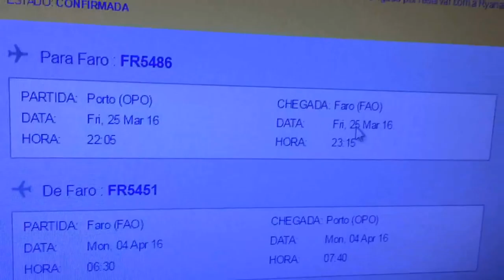PERDI O AVIÃO!!!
CSGOReactor.com

DOAÇÕES CS:GO

Social Links

Specs do Meu Pc:

CPU:Intel Core i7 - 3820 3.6GHZ
Placa Grafica:Asus Strix Nvidia GTX 970
Motherboard:Asus P9X79
Disco Principal:SSD Cucial BX100 250GB
Disco Secundário:Western Digital 1TB Caviar Green 7200RPM 64MB SATAIII 3.5
Memória RAM: Kingston Hyper 2gb(x4)